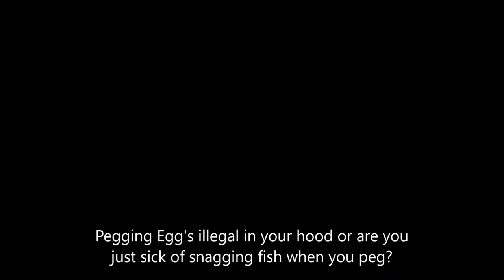Trib Nuts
Without a doubt the filthiest thing I have ever done on a tying vise.